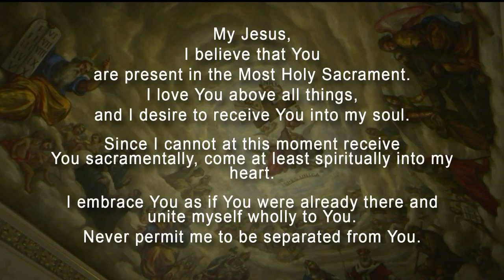Let All Mortal Flesh Keep Silence (Picardy) W4#620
TEXT: Liturgiy of St. James 5th c; para. by Gerard Moultrie 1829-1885, alt
TUNE: PICARDY, 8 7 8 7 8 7; French carol; harm. by Richard Proulx, 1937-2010

Cantor: Danielle Svonavec

Director of music & organist: Andrew McShane
Notre Dame Liturgical Choir

Basilica of the Sacred Heart, University of Notre Dame

August 2022